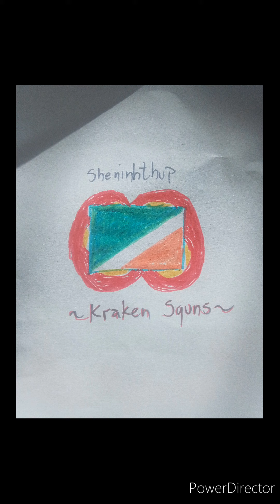Nhqeshphatpoh-Delusion new will never be rich